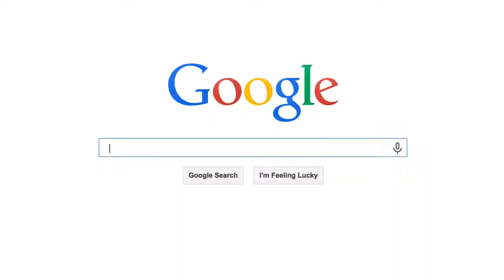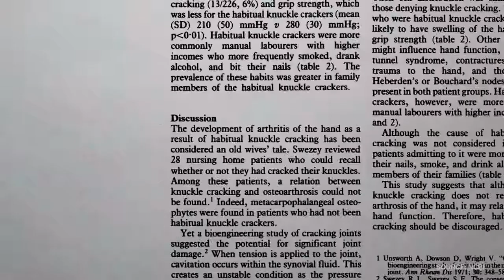WHAT HAPPEN WHEN YOU KNUCKLES WHEN YOU CRACK THEM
جب آپ ان کو پھینکتے ہیں تو آپ کے پٹھوں کو کیا ہوتا ہے